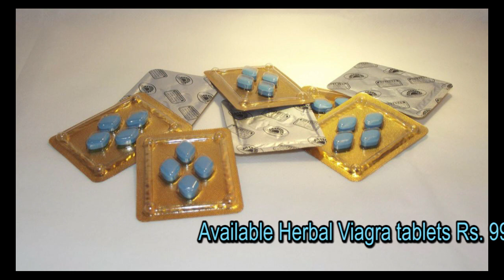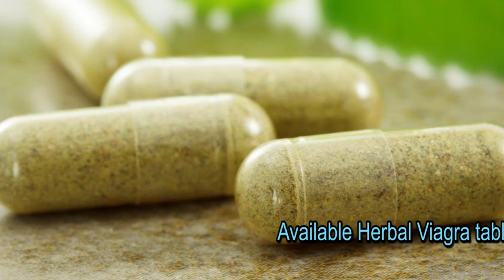100% விறைப்பு அதிகரிக்கும் மூலிகை வயாகரா / Natural Herbal Viagra tablets Rs .999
Available Herbal Viagra tablets Rs .999  (5 Tablet )
zero side effect Viagra tablet
Abhiesheik babu (Siddha)